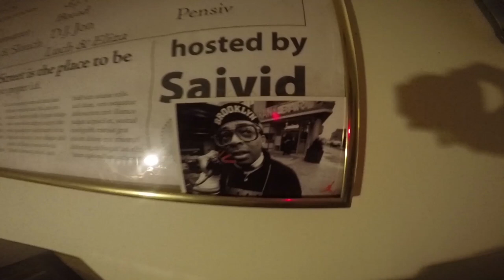Moka Only - DO YOU KNOW HOW TO ROCK Official Video (Magickal Weirdness Album)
Purchase other stuff straight from Moka!

Release title Magickal Weirdness
Artist Moka Only
Release type Full Length Album
Genre Hip Hop/Rap, Hip Hop/Rap, West-coast
Original / first release date 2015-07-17
Country Canada
Label Beautiful Records/Urbnet July 17 2015

If you haven’t heard of Moka Only by now, you will after his latest release Magickal Weirdness, dropping July 14th, 2015. Moka has released countless albums since the late 90’s, working with legends like; MF DOOM, J Dilla and most notably, Swollen Members – where he shared the success of three Juno’s, seven MuchMusic Video Awards and seven Platinum plaques during their success.

2015 is a very special year for Moka Only launching his own record label, Beautiful Records, with manager Nic Bambrough. Moka’s label is subscription based, and will offer all of his latest releases, some unreleased material plus tons of awesome extras for a yearly membership fee.

Moka Only launches record label, Beautiful Records.

Magickal Weirdness will be released through both Beautiful Records and Urbnet as a partnered release, with four video singles, three of which are directed by Stuey Kubrick and a feature from Grand Puba. This is going to be a huge release for his label’s debut studio album.

Moka has also teamed up with the legendary skateboard/clothing company Skull Skates out of Vancouver and Japan to produce a limited run of numbered and signed skateboards. With four nominations this year already (WCMA Rap Recording of the Year 2015, and three Canadian Urban Television Award nods) this is going to be a heck of a year for Moka Only.

You can visit beautifulrecords.ca for more information on Moka’s new record label.